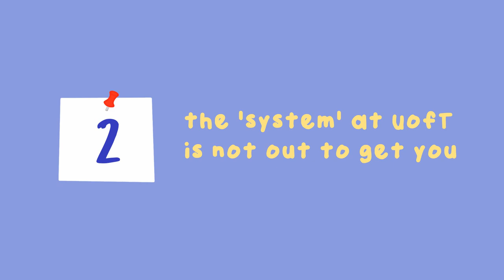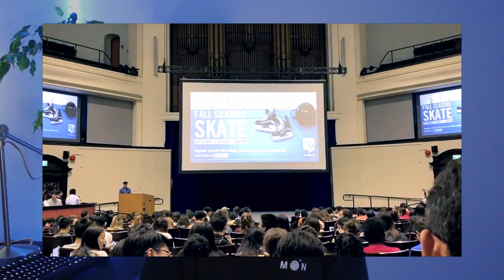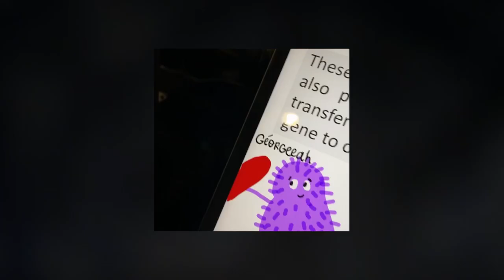Watch This Before Going To UofT! | UNIVERSITY ADVICE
There are a lot of rumours about UofT Life Sci on the internet - Here's what I learned during my first two years in the program. (Neuroscience / Physiology Major)

- Is getting a 4.0 impossible in UofT Life Sci?
- Is UofT Life Sci harder than other Life Sci programs?
- Is med school worth it? / Is UofT impossible for med school?
- Is it hard to make friends in UofT Life Sci?
- Is networking important for science students?

*Everything I say in this video is based on my own experiences and my own life so please take it with a grain of salt*

0:04 Intro
1:58 "Getting a 4.0 is impossible"
4:26 "UofT life sci is the worst"
6:05 "You won't have a life"
7:52 "I'm doing science because I was good at it in high school"
10:42 Med school pressures
12:46 "You won't make any friends"
14:23 The Importance of Networking
16:16 Mental & Physical Health

➨ music
chill/pop type beat - lilo
simple/chill/lofi type beat - foolish

➨ things i own & recommend!
Cooler Master Keyboard
Logitech Mouse
Large Mousepad
Sony Speaker
iPhone Tripod
LED Strip Lights
Cork Coasters
Brain Model